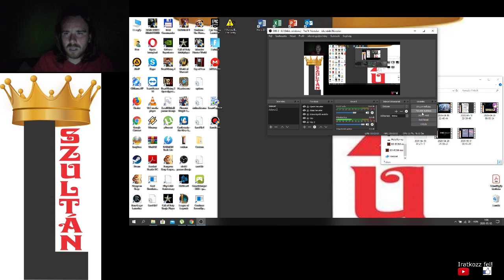Candy Crush Saga level 66-80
66-80. szint